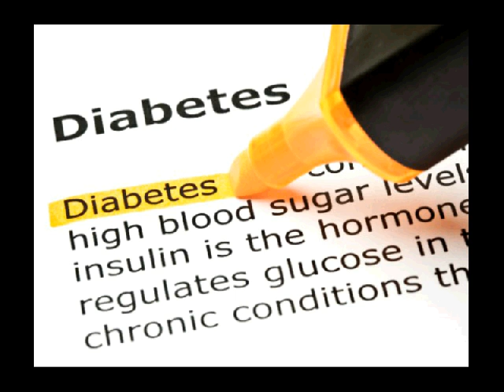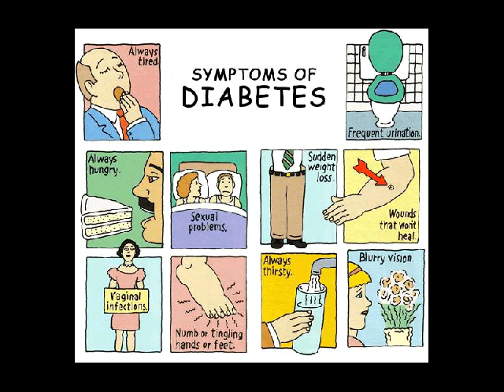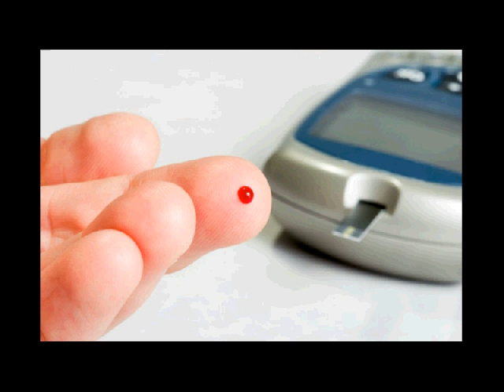kaki bengkak diabetes